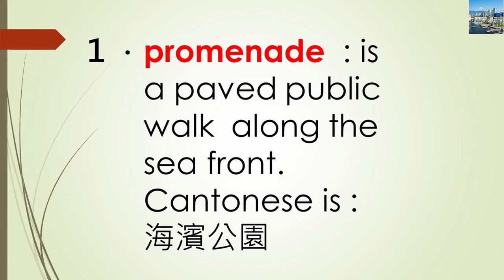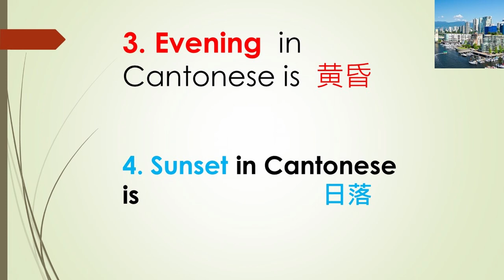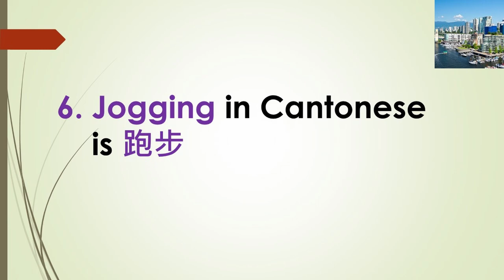【Cantonese speaking 粤語廣東話點講】#8 Promenade, playing with sand, Evening ,Sunset Stephen Lifestyle活在當下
This series【How to speak in Cantonese 】8  廣東話點講 is teaching those who speak English and want to speak Cantonese, too.
【How to speak Cantonese 】8 ( Promenade ) This video is telling you how to say : Promenade, playing with sand, Evening , Sunset , Chatting and Jogging.
This series will start from very basic words and short sentences in daily usage, example, good morning etc.,.Hope it will help those who wants to learn Cantonese will not lose interest and can follow gradually. Viewers are welcome to leave  messages about what they want to speak and I will satisfy them within my ability.